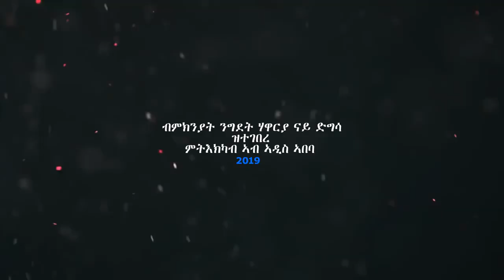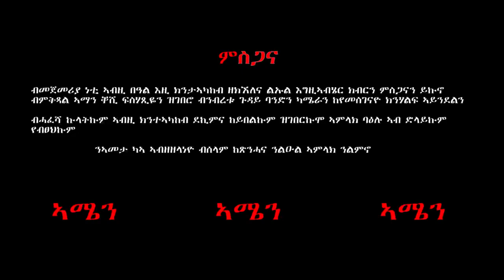NEW ERITREAN MUSIC GUAYLA - ምትእኽኻብ ድግሳ ብምኽንያት ሃዋርያ ኣብ ኣዲስ ኣባባ ADIS ABEBA 2019 part 03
DIGSA TV - ምትእኽኻብ ድግሳ ብምኽንያት ሃዋርያ  ኣብ ኣዲስ ኣባባ ADIS ABEBA 2019 part 03